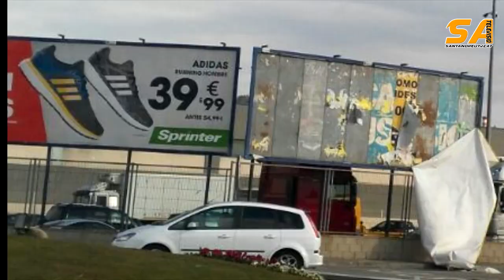SATV 190117 caiguda façana carrer brasil